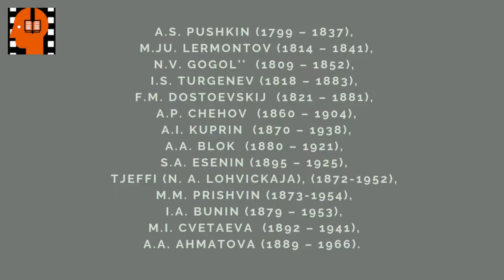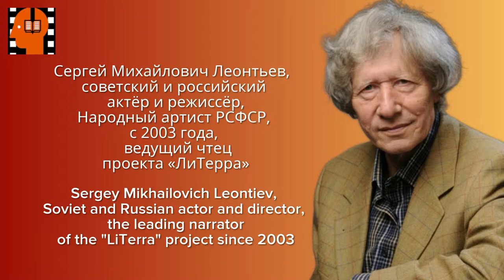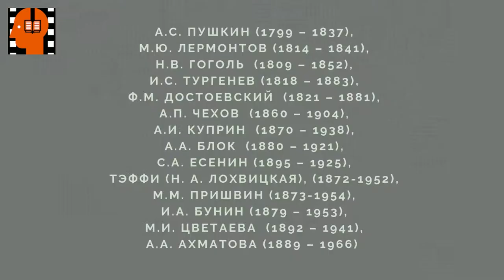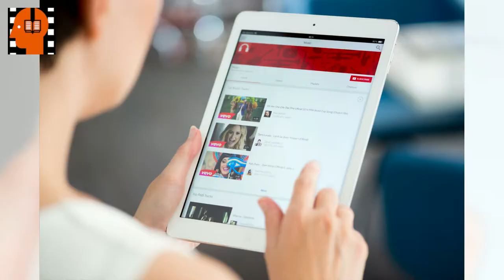A I Kuprin Molokh Chast 17 . Аudiokniga na russkom jazyke